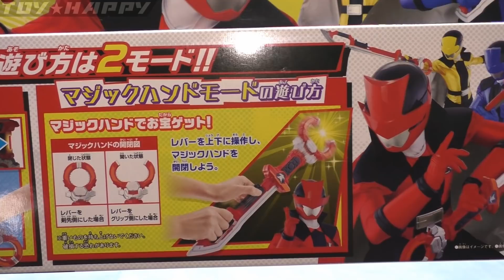イタダキ快刀 ルパンソード 快盗戦隊ルパンレンジャー Lupinsword Kaitousentai Lupinranger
快盗戦隊ルパンレンジャーＶＳ警察戦隊パトレンジャー、ルパンソード、マジックハンドと剣の２モード

★ルパンレンジャーＶＳパトレンジャーのおもちゃ動画リスト